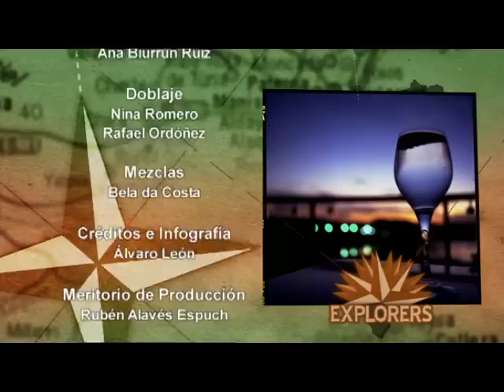EXPLORERS ORIHUELA-BENIDORM 3/3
SERIE TV EXPLORERS CAP. 1 ORIHUELA-BENIDORM